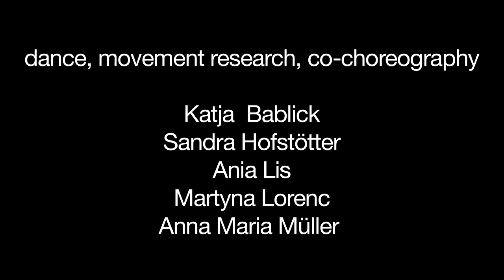editta braun company & AyseDeniz CLOSE UP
Konzertpianistin AyseDeniz arrangiert und interpretiert Kompositionen von Thierry Zaboitzeff in der für sie typischen, unerhört eigenwilligen Weise auf dem Flügel. Fünf Tänzerinnen treten als „bodies in concert“ auf der Bühne in einen Live-Dialog mit dieser Musik und verleihen den Klängen Körper, kehren das Innere der Musikerin nach außen.

Am Flügel, Arrangement & Komposition: AyseDeniz Gokcin | Komposition & musikalische Leitung: Thierry Zaboitzeff | Tanz & Ko-Choreografie: Katja Bablick, Sandra Hofstötter, Ania Lis, Martyna Lorenc, Anna Maria Müller | Dramaturgie: Gerda Poschmann-Reichenau | Lichtdesign: Thomas Hinterberger | Choreografie: Editta Braun